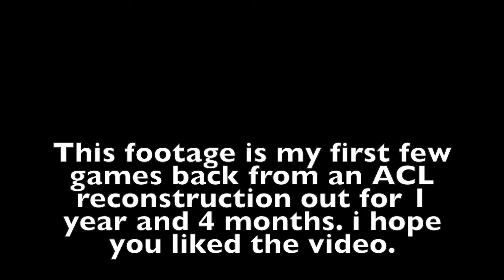Fabio Nunes - Football Video PART 2